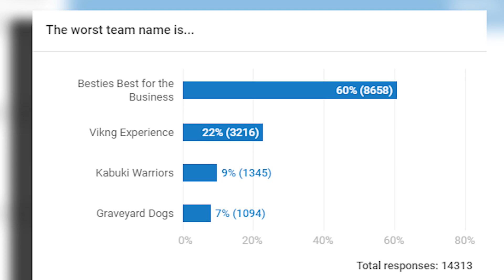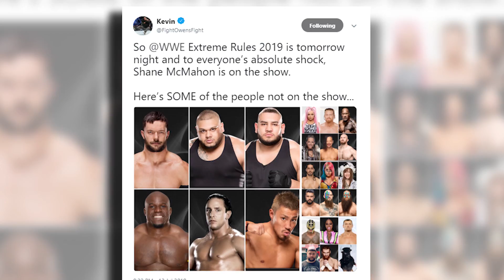SHOCK WWE Money In The Bank Cash In! | WWE Extreme Rules 2019 Review! | WrestleTalk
SHOCK WWE Money In The Bank Cash In and more as Luke Owen Reviews WWE Extreme Rules 2019...